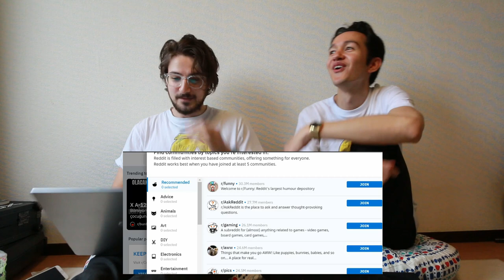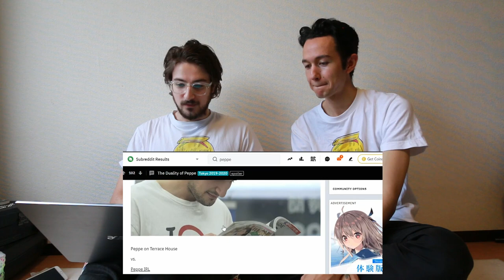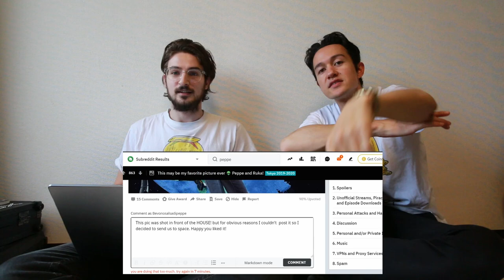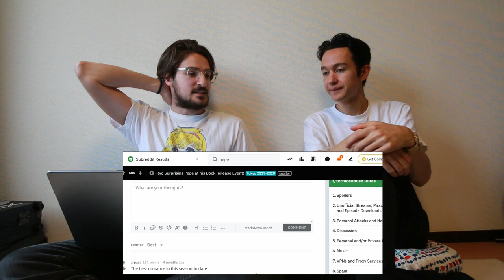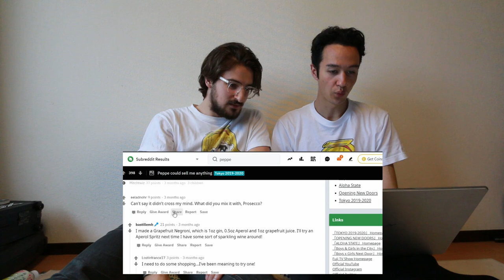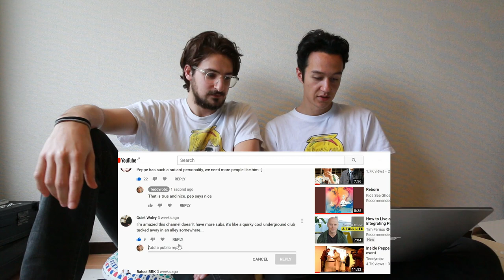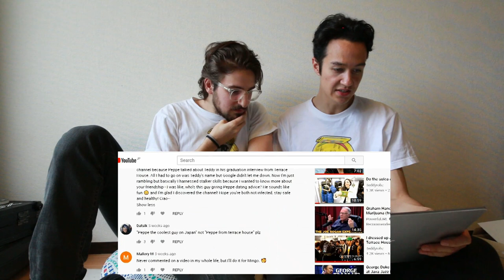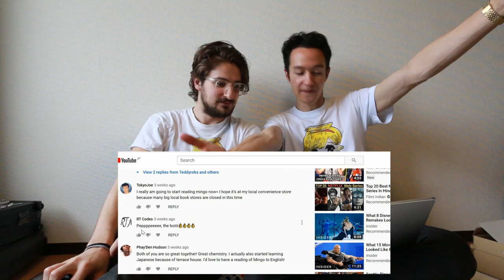Peppe goes undercover on the Terrace House Subreddit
Say "Zebra" in the chat if you watched the whole video!

►If you want to help us grow this channel consider becoming a patron:

►Top 5 songs I’m listening to◄
Kid Fresino - Arcades (Feat. NENE)
A$AP Ferg - Floor Seats
New Edition - Mr Telephone Man
[w] - S C H [w] A N G
Mac Miller - Good News

►Top 5 books I’ve loved this year◄
The Last Tycoon - F. Scott Fitzgerald
Sapiens - Yuval Noah Harari
Manhood - Terry Crews
Elon Musk Series - Wait But Why
How To Get Filthy Rich In Rising Asia - Mohsin Hamid

►Got some music equipment you don’t need? Send it to me and I’ll use it in a video:
Teddy Robinson
6 Chome-2-9 Matsubara
156-0043 Setagaya City, Tokyo, Japan
*Make sure to send me the tracking code.

Whether you’re a rapper or singer, illustrator or engineer. Send me your ideas at:

As always,

Big love